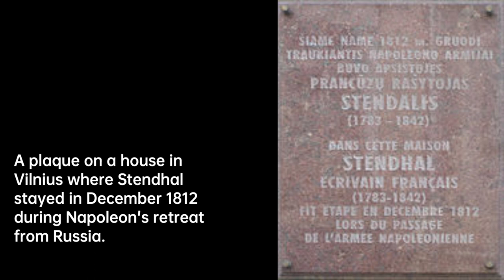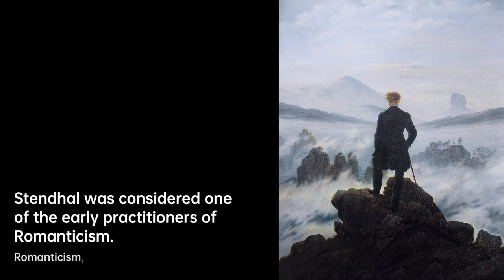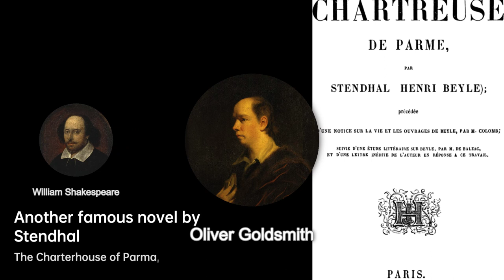Stendhal: Master of Psychological Realism | Writers & Novelists Biography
Marie-Henri Beyle , better known by his pen name Stendhal , was a 19th-century French……